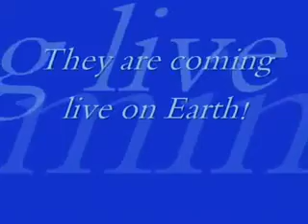OLYMPIANS vs TITANS & The Darkness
A battle that everyone must see
(My 1st Major show Fair gems Academy Inc.)